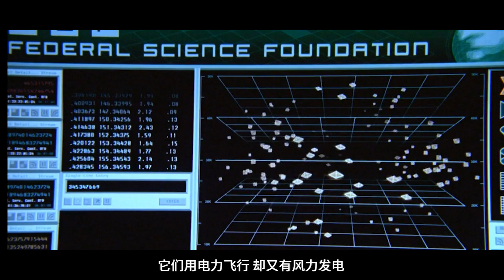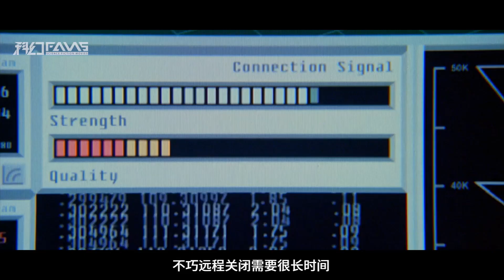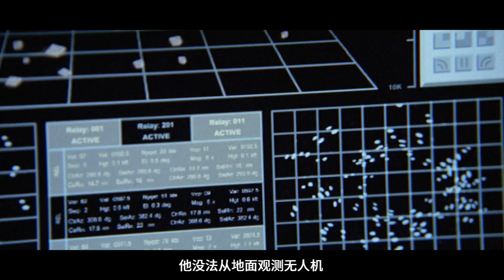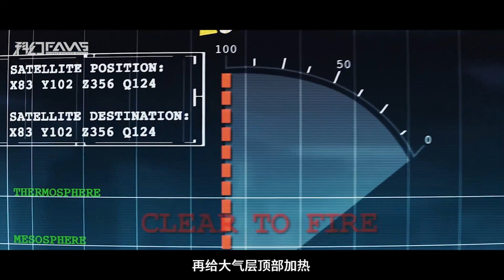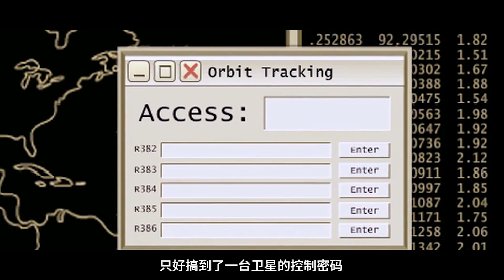科学家造“永动机”，却招来天外急冻风暴，活人一秒冻死！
科幻Fans 科幻电影 《急冻末日》